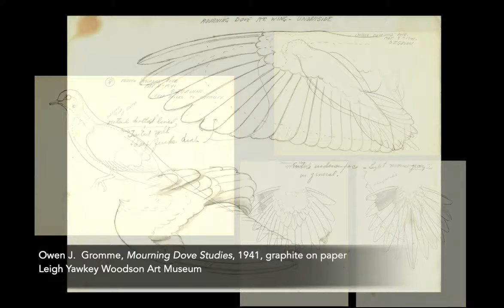Julie Ann Briede Ibar on "Owen J. Gromme Banding Birds, Cedar Grove, Wisconsin, circa 1923"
Artist Julie Ibar found inspiration for her 2020 "Birds in Art" exhibition drawing featuring fellow Wisconsin artist Owen J. Gromme from a photograph at the Milwaukee Public Museum. See Julie's artwork "Owen J. Gromme Banding Birds, Cedar Grove, Wisconsin, circa 1923." The "Birds in Art" 2020 exhibition extends through February 21, 2021, at the Woodson Art Museum. Before visiting, check